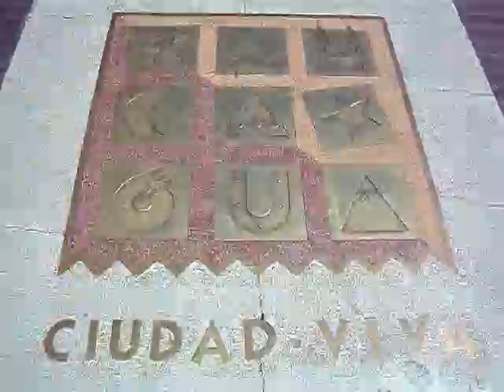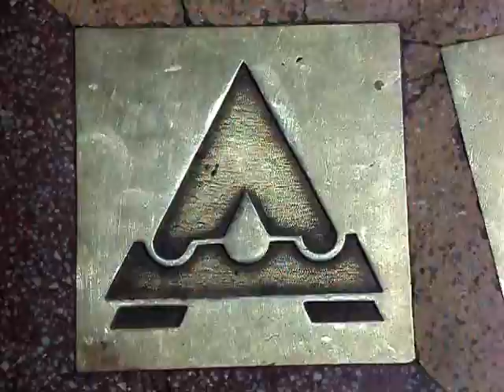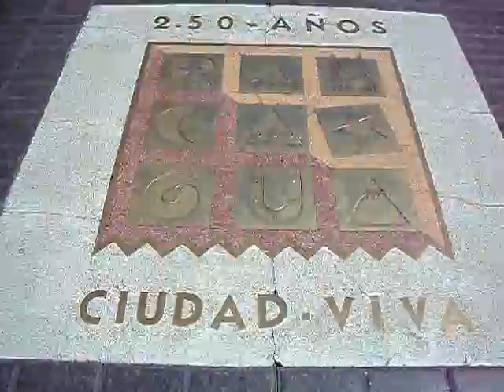Rancagua símbolo diciembre 2011